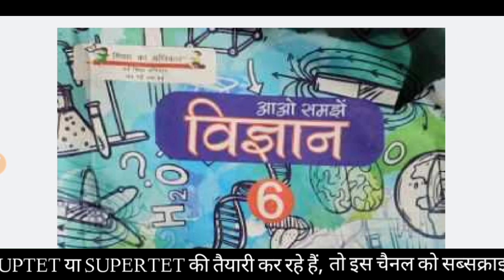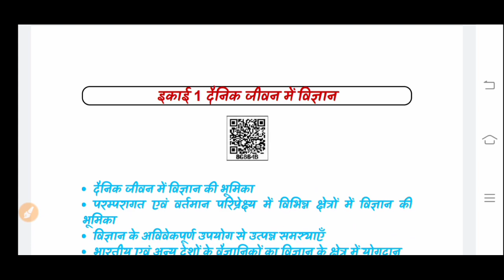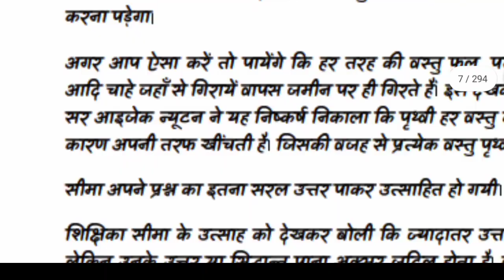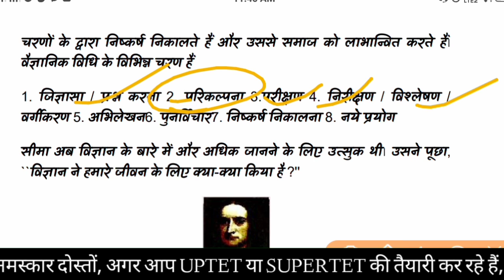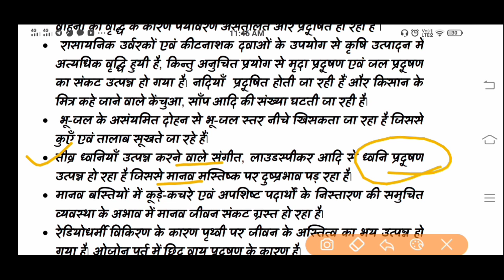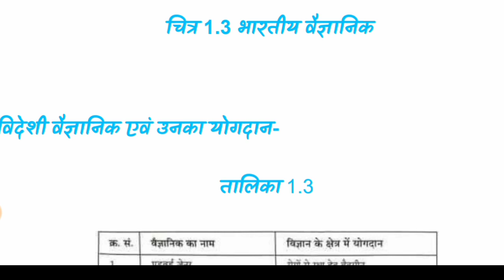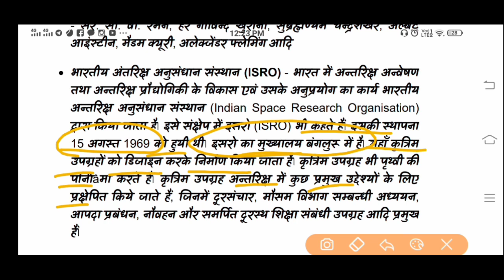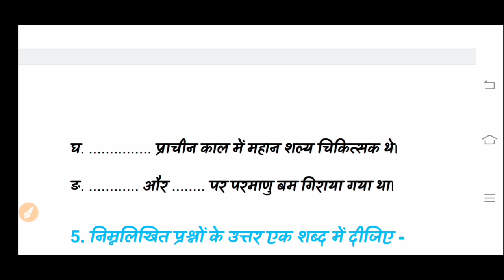दैनिक जीवन में विज्ञान|SCERT Science||2020-2021|Class 6 | Chapter 1| Tet | Supertet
सहायक अध्यापक भर्ती परीक्षा,दैनिक जीवन में विज्ञान,जीव जंतु,UPTET,CTET,UPTET paper 1,UPTET paper 2,super TET